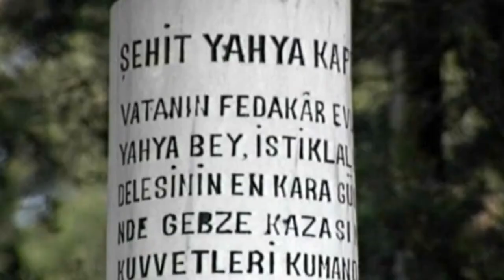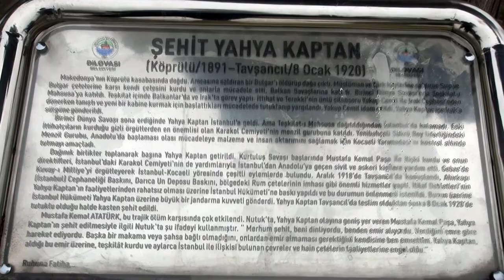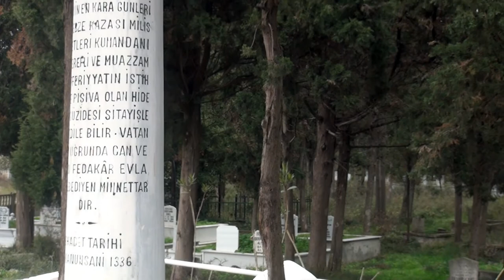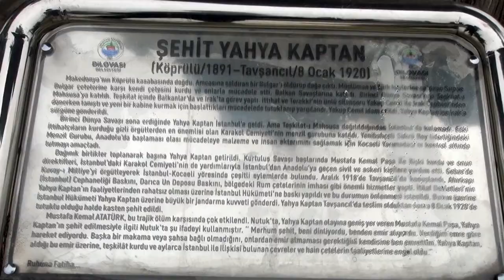Kuva-yi Milliye Komutanı, Dilovası Tavşancıllı Yahya Kaptan Belgeseli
Vefatının 101. Yılında, Gebze Dilovası Bölgesi Kuva-yi Milliye Komutanı, Tavşancıllı Yahya Kaptan'ın hayatını anlatan belgesel sinevizyonu.